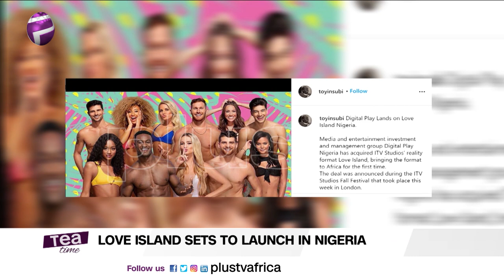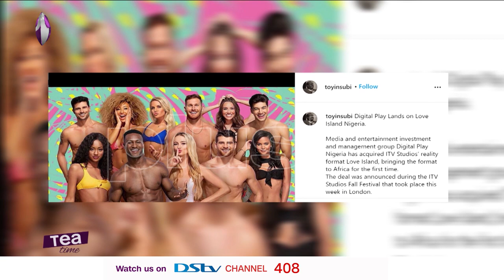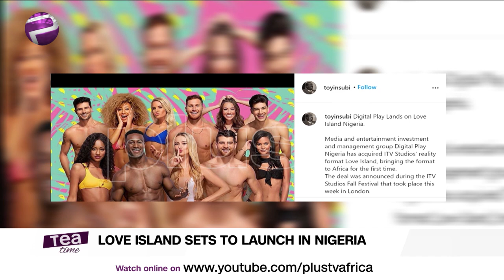Love Island Sets To Launch In Nigeria